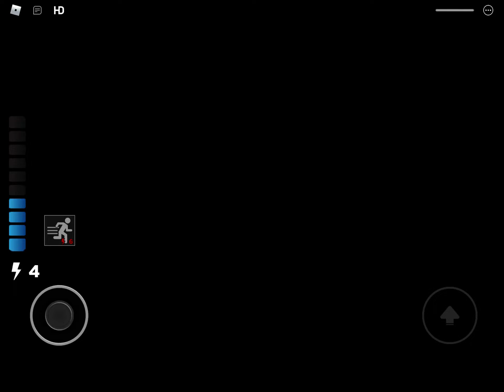Piggy: Cateo Raid: Revamped | All New Jumpscares